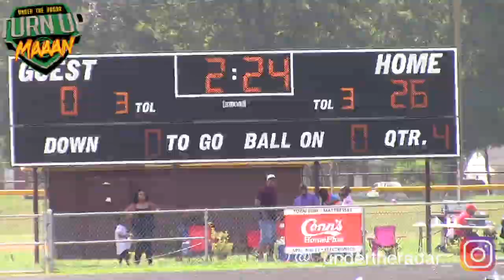North Carolina 9U Delta Showdown | NC Giants vs Fayetteville Ducks 💥💥Youth Highlight Mix 2018